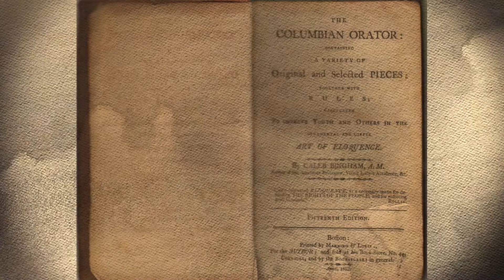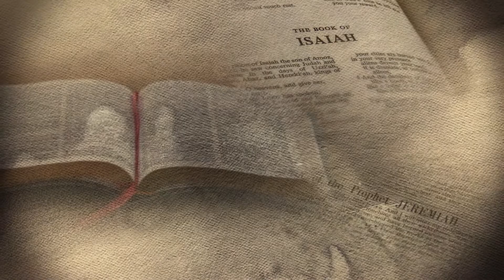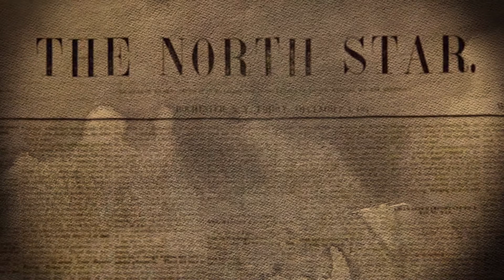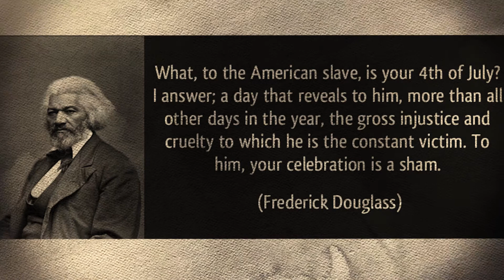HIST 2111 Frederick Douglass